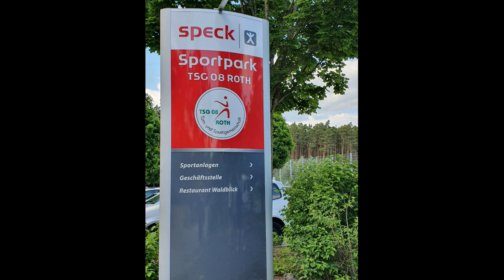Darauf hat ganz Herrieden gewartet!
Servus zusammen,
auf besonderen Wunsch aus "ganz Herrieden" kommt das brandneue Video zum Relegationsspiel der SG DJK/TSV Herrieden gegen die DJK-SV Berg. Diesmal haben wir erstmals ein Elfmeterschießen erleben dürfen und genau das habe ich komplett aufzeichnen können - leider waren wir sehr vertieft in dieses spannende Spiel weswegen ansonsten nur ein paar Fotos entstanden sind. Schreibt mir in die Kommentare wie euch das Video gefallen hat, erstmals überhaupt habe ich mich an einer "Anzeige" während des Elfmeterschießens probiert.

Ich freue mich auf eure Kommentare und gerne viele Likes! Noch mehr würde mich freuen wenn ihr zu unseren Stammgästen werdet indem ihr den Abo-Button drückt, so verpasst ihr kein Video mehr!

Folgt uns auch auf Instagram und Facebook für weiteren Content aus Franken

Mit sportlichen Grüßen
Eure Frankenhopper2909